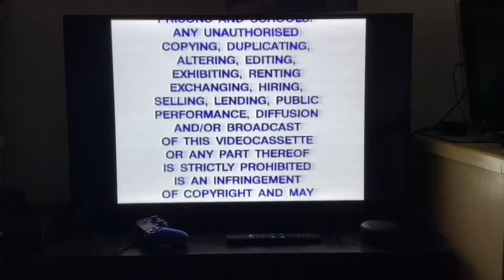Opening To Predators: Crocodile 2001 VHS Australia